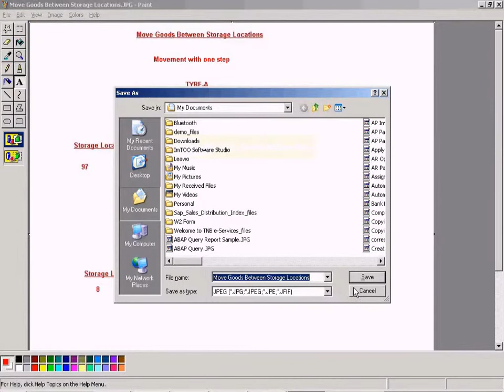SAP Move Goods Between Storage Locations With Two Steps